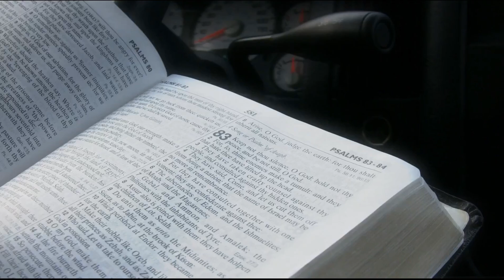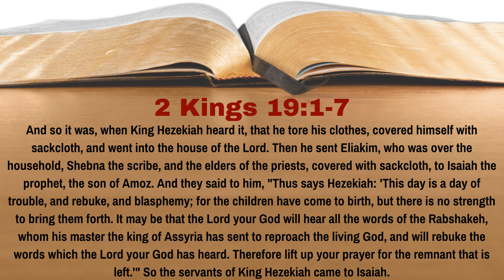How Did Isaiah Say That Judah Would Be Delivered? | 2 Kings 19:1-7 | Lesson 51 | WTTB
Sennacherib of the Assyrians has promised Judah and Jerusalem total annihilation by his army.  King Hezekiah beseeches Isaiah to plead on behalf of the Lord for Judah.  Isaiah says that the Lord would deliver them.  How?  In Lesson 51 of our study of 2 Kings we learn the answer to this question.

0:00 Introduction
0:41 Reading of the Text
1:54 Discussion of the Text
6:06 Conclusion